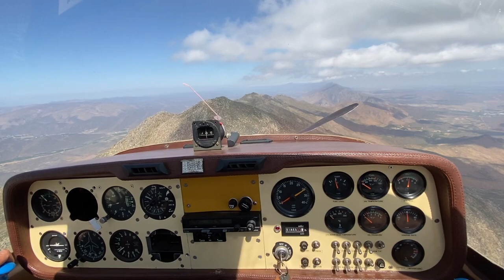Food for my soul from my Cockpit.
Relaxing music and incredible views.